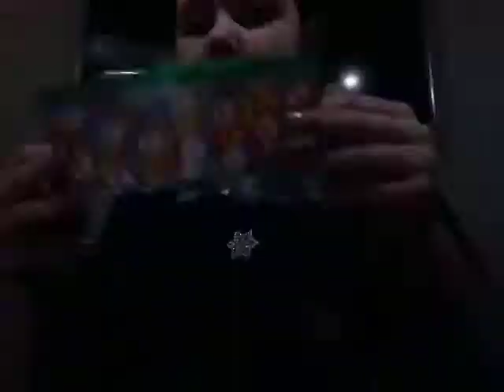3am pencil pouch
We invited a fan to help and invited happy and wily from the 3 emojis